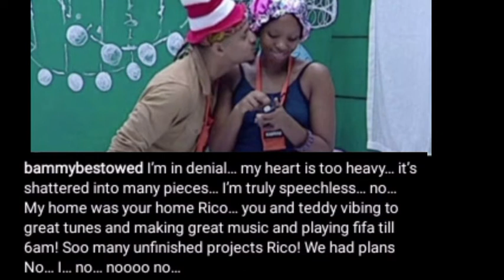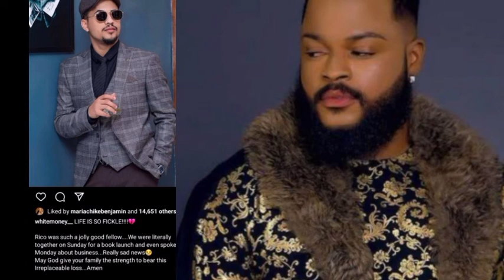Tears On Phyna, Groovy, Liquorose, Nengi & Others, As They Stated Their Encounter With Rico.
Your Favourite Celebrities News Update, BBNAIJA Ex-Housemates .